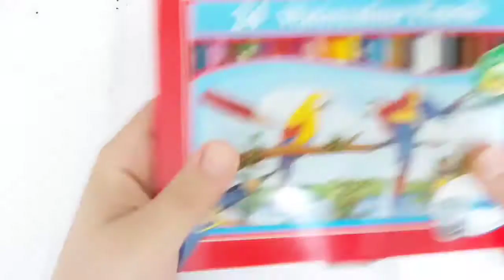(part2) Neytiri(Zoe Saldana), Avatar 2009 Speed drawing | drawholic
# Drawholic Drawing ColoredPencil Neytiri (Zoe Saldana)، Avatar 2009 - Speed ​​drawing | رسم
تعلم الرسم بالاوان بكل سهوله
تعلم رسم بالالوان رسم بالالوان  تعلم الرسم تعلم رسم للمبتدأين رسم كالمحترفين تعلم الرسم بكل سهله طريقة رسم بالالوان خطوة بخطوة | رسم ك بسهولة | مع منه
رسم ك بطريقة مبسطة وسهلة تسهل رسم بالالوان  للصغار والكبار
الخطوات الأولى لتعلم الرسم للمبتدئين بشكل سهل للكبار والصغار
👍🔔لا تنسو متابعة القناة من زر الاشتراك وتفعيل زر الجرص ليوصلكم اشعار أول بأول 👍🔔
قناتي مخصصة لمحبي الفن بجميع أشكاله تعلم الرسم خطوة بخطوة
كيفية الرسم بسهولة من الصفر وتعلم الرسم بالعربي للمبتدئين مع كيفية الرسم بالخطوات
فيديوهات متنوعة لتعليم الرسم بالرصاص بطرق جديدة في رسم الأشخاص ورسم الوجه
والرسم بالفحم والألوان المائية والزيتية